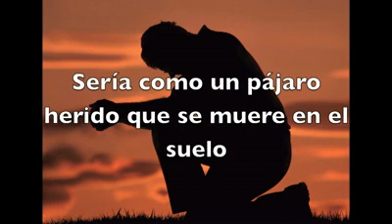HERMOSA ALABANZA MARCELIN PUERTA ROJAS Y MAPURO PRODUCCIÓNES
MAPURO producciónes